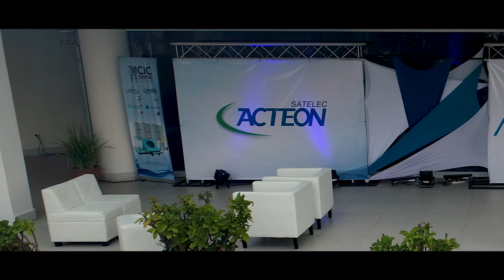Mis Day HD